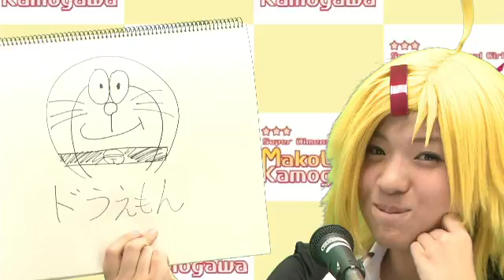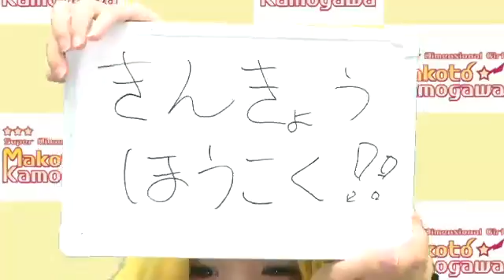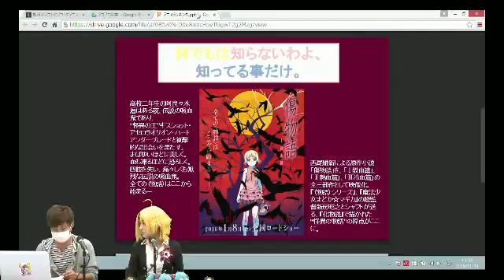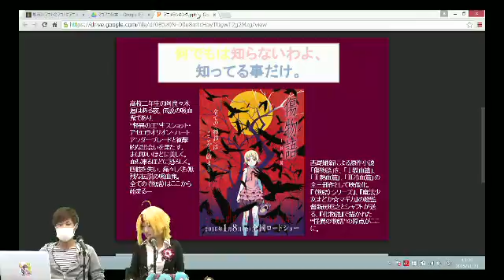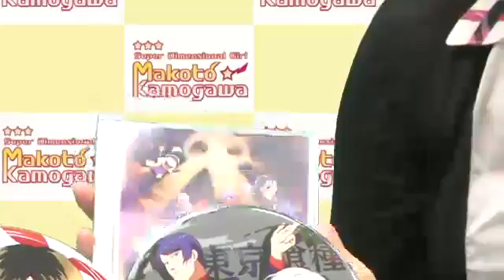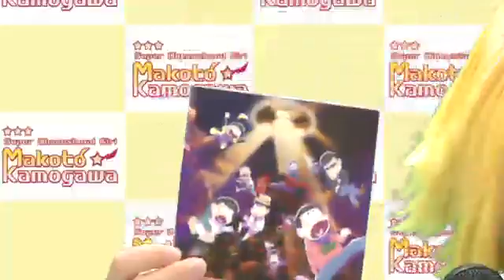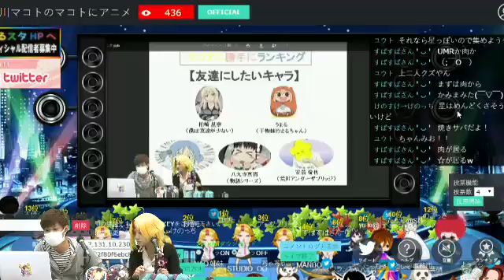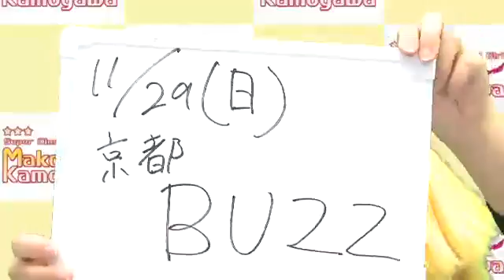傷物語ってか傷（病人）だらけ配信？ | 第弐陸話 加茂川マコトのマコトにアニメ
‹番組URL›

‹番組説明›
2.9次元アイドル加茂川マコトが大阪オタクの聖地ポンバシからお送りするアニメ情報番組「加茂川マコトのマコトにアニメ。」
この番組はアニメ・漫画・ラノベ・アニソン等の最新情報からコアな情報をアシスタントの作家えいいちろうと一緒にお届けするアニメ情報バラエティー番組です！大阪は日本橋にある、「NULL-LIVEスタジオ」略して「ぬるスタ」から隔週日曜日13：00～14:00の1時間生配信中！

‹みどころ›
今回の放送をもちまして、なんとマコアニ一周年でございます！！！いつも応援ありがとうございます！これからもマコアニをよろしくお願い致します♪

NUL-Liveスタジオ（ぬるスタ）は公開収録型で観覧無料です！是非ぬるスタまで遊びに来てください☆ 住所：〒556-0011 大阪府大阪市浪速区難波中2-7-7 ナンバFKビル４F